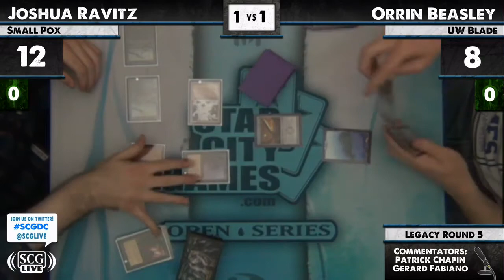SCGDC - 2012 - Legacy - Round 5 - Orrin Beasley vs Joshua Ravitz